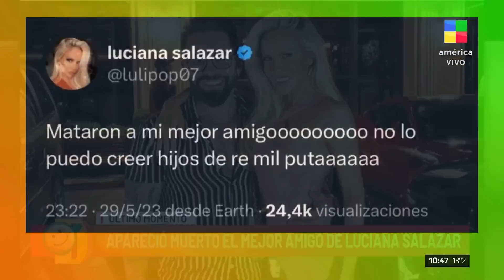Palermo: apareció muerto el mejor amigo de Luciana Salazar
Raúl Sotelo era estilista y dueño de las barberías Bacan.